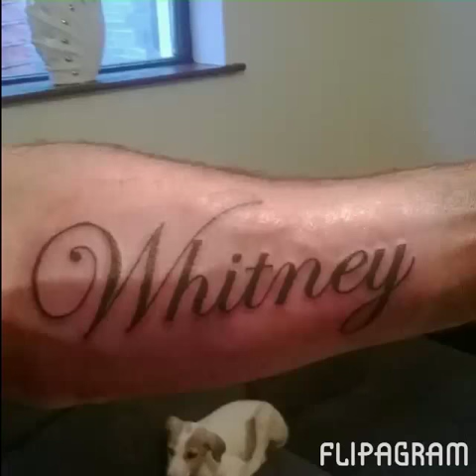A Flipagram has been shared with you!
WILLIAM MAUGHAN AND ANNA VARSLAVANE MURDERED 14TH OF APRIL 2015